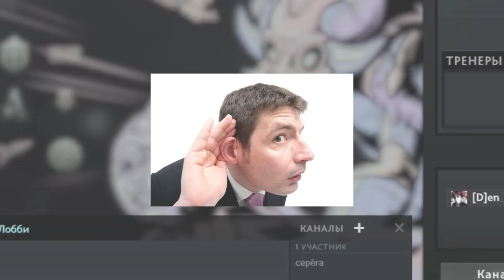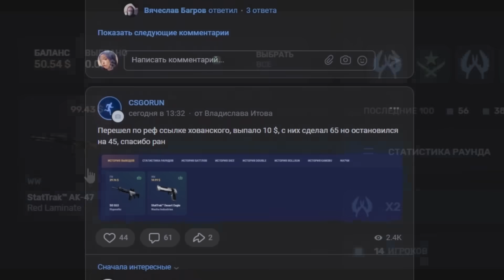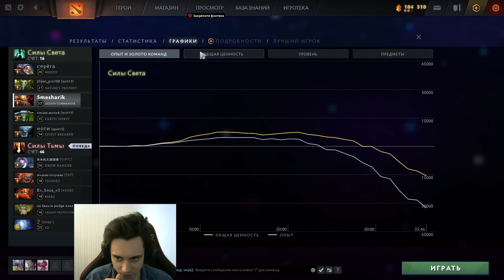Всю игру мы убивали только СТРИМЕРА на Виспе ! + ЕГО РЕАКЦИЯ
чек закреп!